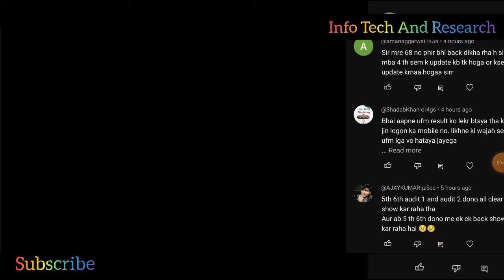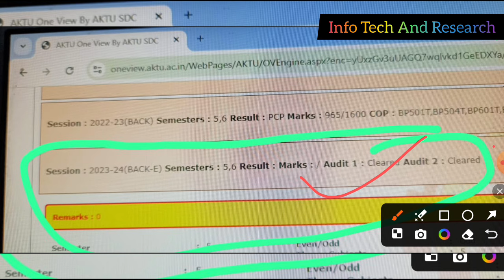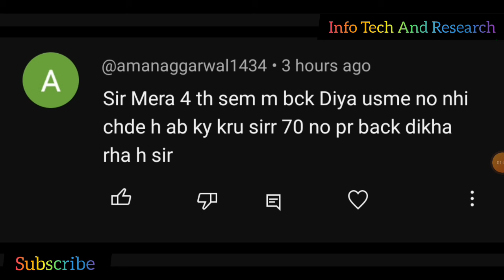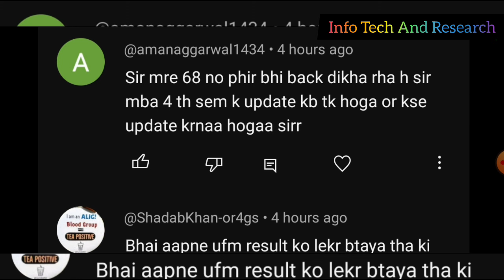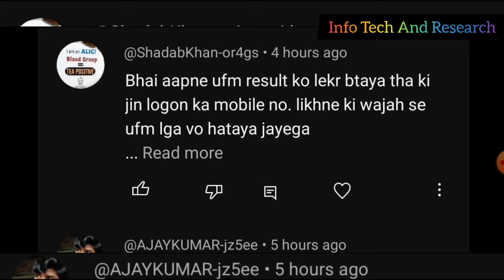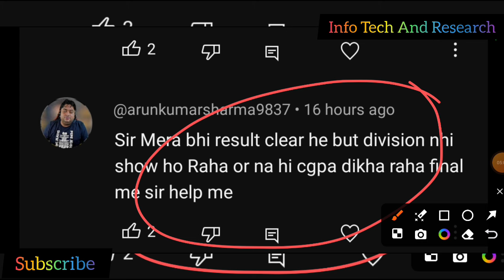पहले पास बाद में फेल देखो Result, Audit 1 Audit 2 Cleared Kya h